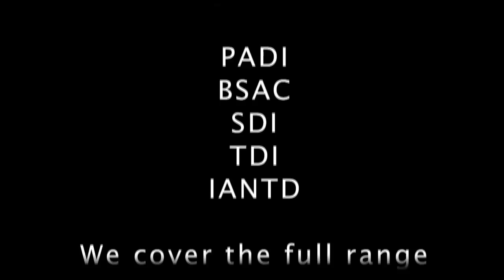Clement & Ron's Reef 13/09/2009 with Borneo Dream in Kota Kinabalu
Why not enjoy some lovely diving in Kota Kinabalu, Sabah, Borneo, Malaysia with Borneo Dream Travel & Tours S/B.